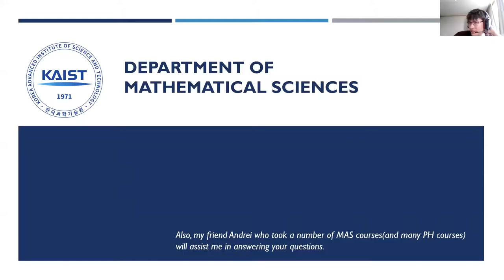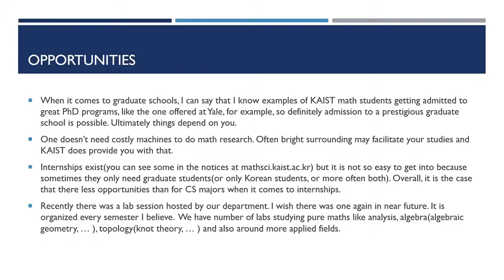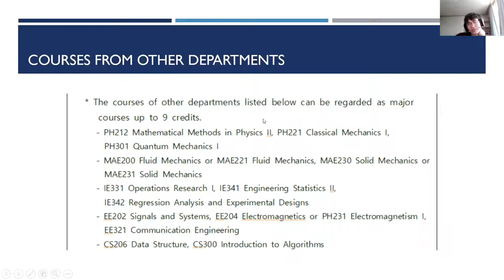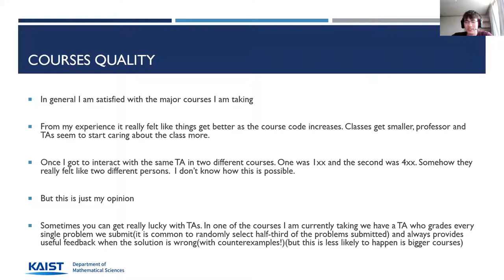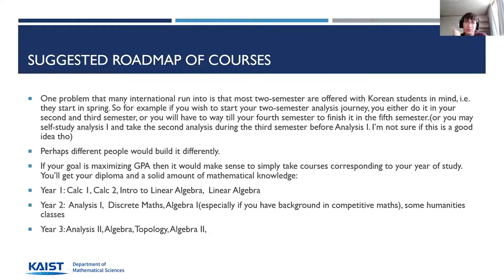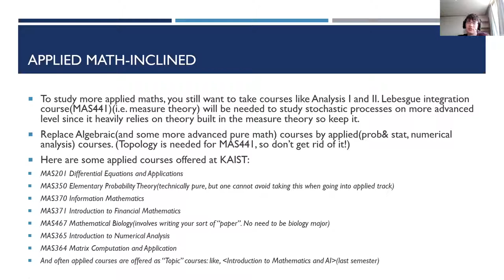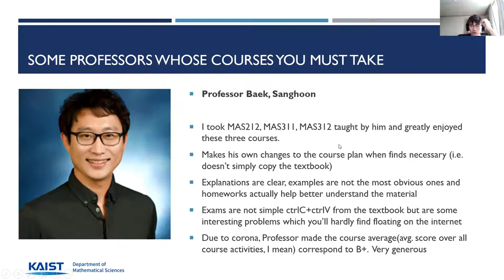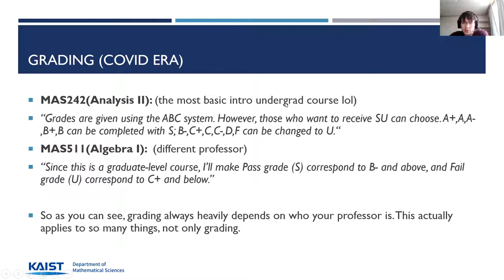Department Introduction: Mathematical Sciences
Presenter:
Nikolai Kurlovich
2nd Year B.S. Mathematical Sciences